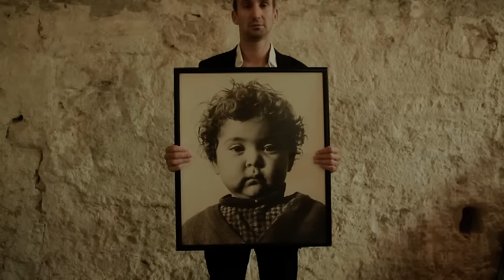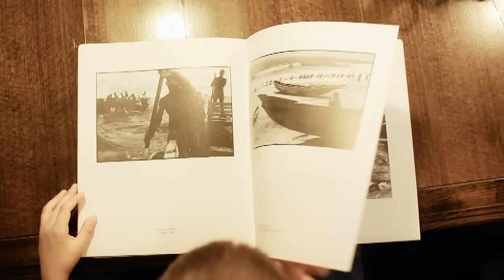Sve dok bura dere - Tedi Spalato, Tomislav Bralić i klapa Intrade (OFFICIAL VIDEO)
(T. Spalato - N. Ninčević - R. Kazinoti)
Nagrada: Srebrni val stručnog suda na Splitskom festivalu 2015.

Kopiranje zabranjeno, svaka neovlaštena kopija će biti uklonjena.

Spot: Željko Petreš, Neno Stojaković i Tomislav Krnić

Tomislav Bralić i klapa Intrade te Tedi Spalato spot za duet 'Sve dok bura dere' snimili su u domu poznatog zadarskog fotografa, slikara, kipara i glazbenika Jose Špralje koji im je velikodušno otvorio vrata svoje kuće. Špralja je, naime, prihvatio molbu da odglumi glavnu ulogu u spotu - djeda koji svome unuku prenosi svo svoje znanje i stoljetne dalmatinske običaje. Više na

TEKST:
Kad se skupimo kraj stola
posli sriće, posli bola
pa sve ono ča još vridi
u dvi riči pisme se iscidi

Spomenu se naši stari
ča su davno već zaspali
njihove smo loze, cviće
sve dok nas je i njih bit će

Sve dok bura dere, sve dok jugo puše
ča zime smoče, to lita suše
uvik na kraju bonaca bude
i mater zemlja dočeka ljude

Kad mi jednom duša ode
i pozdravi ovo tilo
da me niko nije plaka
kako triba sve je bilo